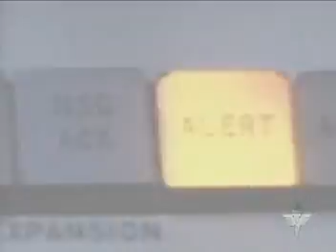Military - The United States Air Force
High technology to kill.
Quanto dinheiro jogado fora.